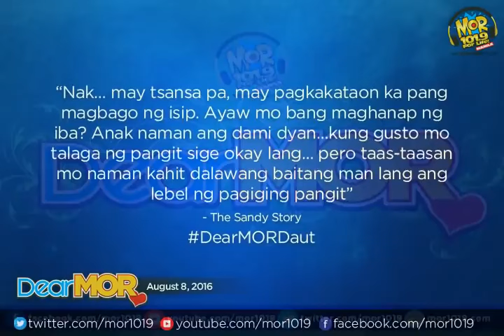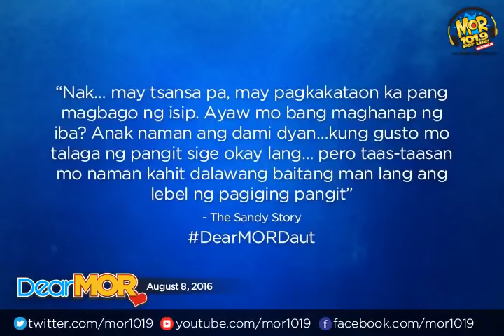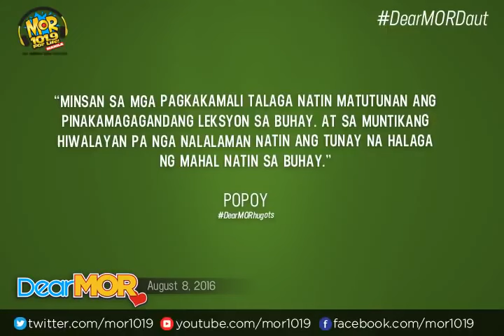SANDY STORY | DEAR MOR (DAUT) _